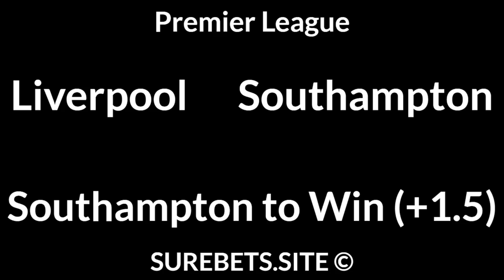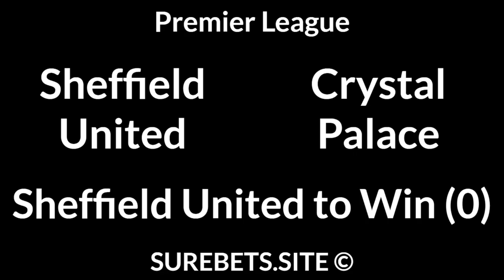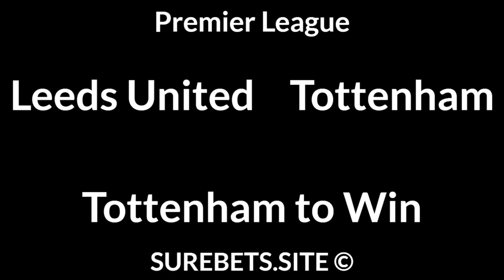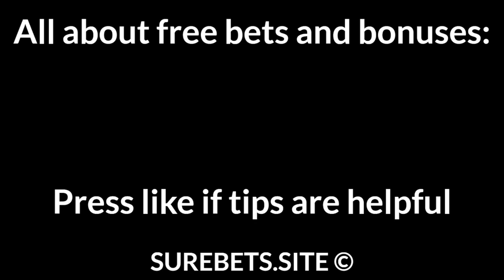Football Betting Tips Today — Premier League, Bundesliga, A League Predictions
📄 Text version of Betting Tips: ttps://surebets.site/08-may-2021-betting-tips/

Liverpool vs Southampton
Southampton to Win (+1.5)

Man City to Win

Sheffield United vs Crystal Palace
Sheffield United to Win (0)

Wolfsburg vs Union Berlin
Wolfsburg to Win

Hoffenheim vs Schalke
Hoffenheim to Win (-1.5)

Western Sydney Wanderers vs Western United
Western Sydney Wanderers to Win (0)

Newcastle Jets vs Sydney FC
Sydney FC to Win